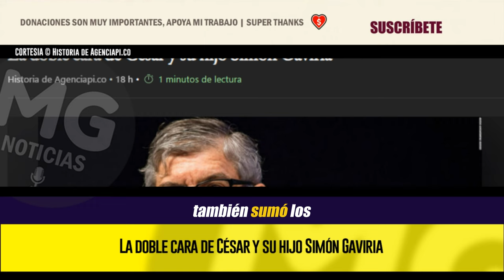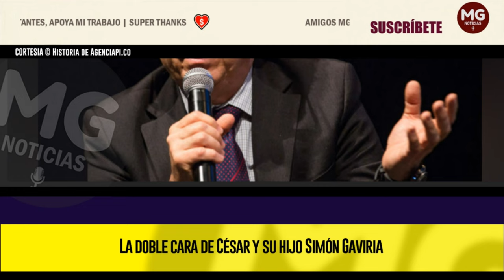⛔ LA DOBLE CARA DE CÉSAR Y SU HIJO SIMÓN GAVIRIA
Muchas dudas deja en el entorno político las actuaciones  de César Gaviria director del Partido Liberal y su hijo Simón. Esto por la ambivalencia de sus posturas y más cuando se supone que la colectividad es oposición al gobierno del presidente Gustavo Petro.